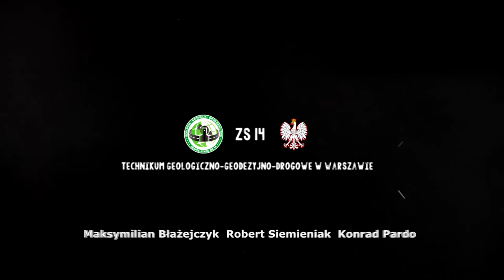PN3 MAZ praca 21 Egzekucja Witolda Pileckiego